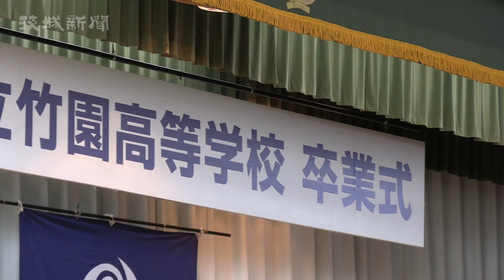県内の多くの高校で規模縮小で卒業式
県内の多くの高校で１日、卒業式が開かれた。新型コロナウイルス感染拡大の影響で、ほとんどの県立高で在校生を出席させず規模を縮小。時間も短縮し、出席者はマスクを着用して感染防止を徹底して臨んだ。
　感染拡大防止のため県教委は県立高に、卒業式の時間短縮や、卒業生と保護者のみの出席など規模縮小を求めていた。同日は、県立高全体の約９割にあたる８８校と、一部の私立高などで卒業式が行われた。
　県立竹園高（つくば市竹園、柏正則校長）の卒業式は、午前10時から同校体育館で開いた。在校生は出席させず、卒業生３０５人と保護者がマスクを着用して出席した。出席者の椅子は、間隔を広げて設置。校歌は歌わずにＣＤを流して代用した。来賓祝辞や祝電披露は行わなかった。
　式典では、卒業生一人一人の名前が読み上げられ、代表者に卒業証書を手渡した。飛沫感染を防ぐため、生徒の返事はなくした。卒業生代表の３年、片野芽瑠笙さん（１８）が「先生や後輩、家族の支えがあったから頑張れた。ご恩や愛情を次の世代に返したい」と感謝を述べた。
　卒業生の高橋美来さん（１８）は「無事に卒業式ができただけでも良かった。でも在校生がいないのは寂しかった」と話した。同じく森真澄さん（１８）は「イレギュラーな式だったが祝福の気持ちなどが伝わってきた」と述べた。
　保護者の斉田雅士さん（４７）は「感慨深いものはある。（縮小は）感染防止のためなので仕方ないのでは」と語った。
（成田愛）